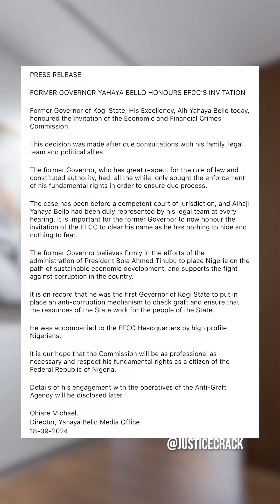Yahaya Bello and EFCC we don't know who to believe